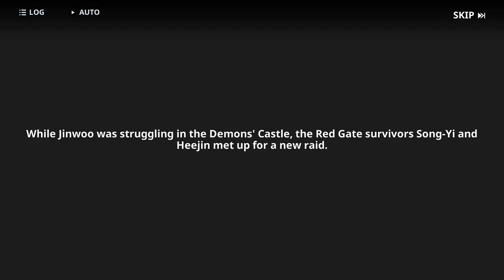Chapter 14 - Story mode - Solo Leveling: Arise gameplay